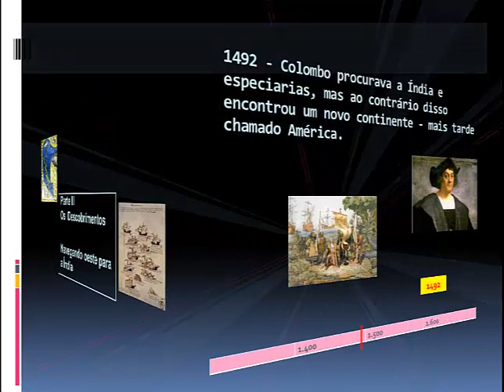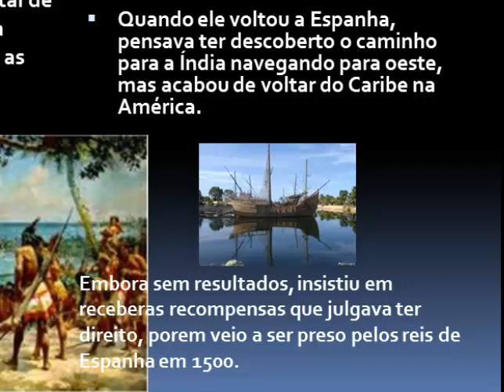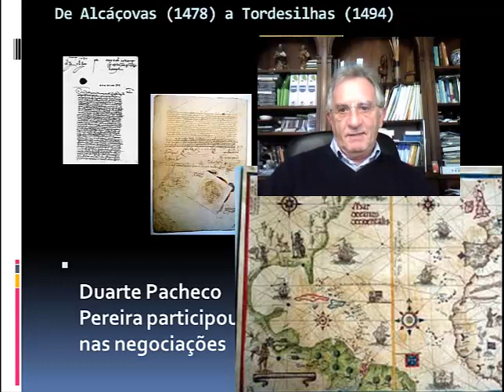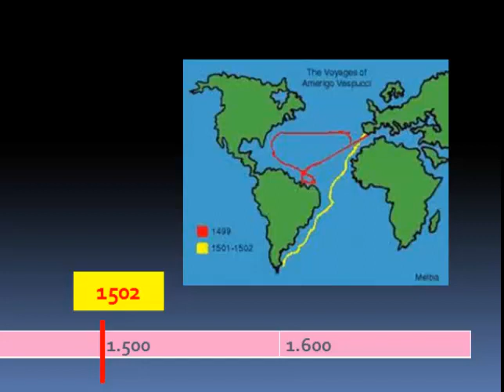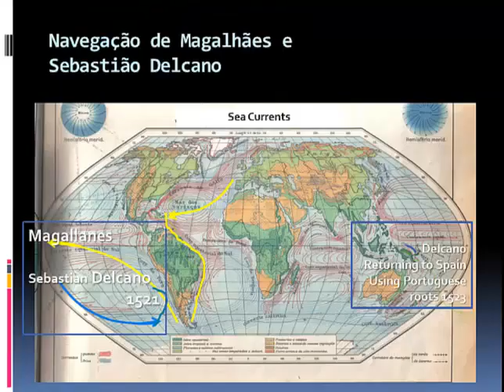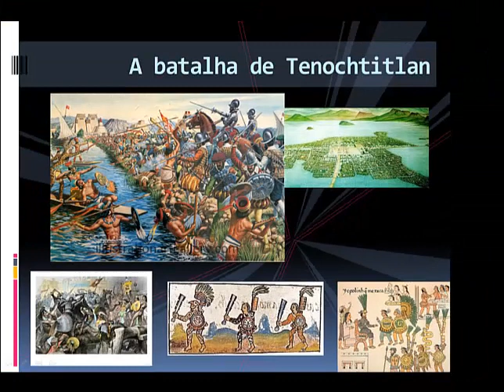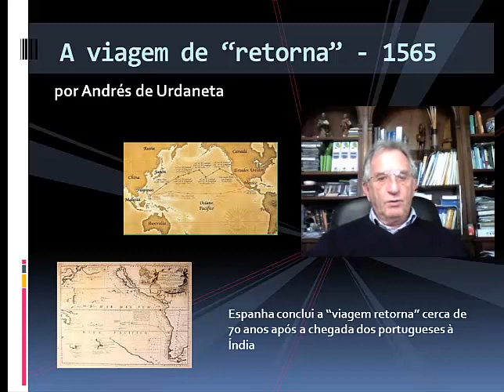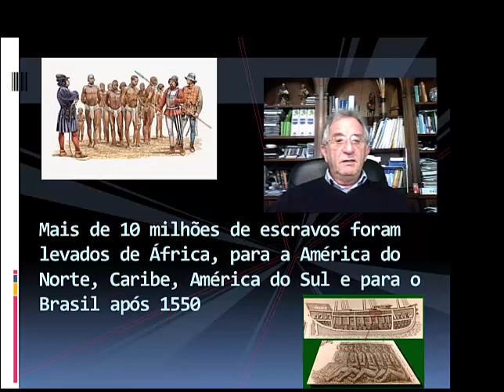Descobrimentos (Parte III) PT -- Navegando para oeste em busca da Índia (18m24)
História do Mundo - The History of the world since 1300
Reflexões sobre as lições do Prof. Jeremy Adelman, Universidade de Princeton